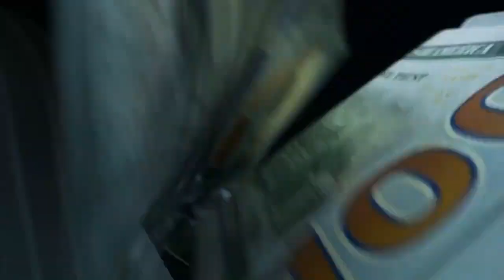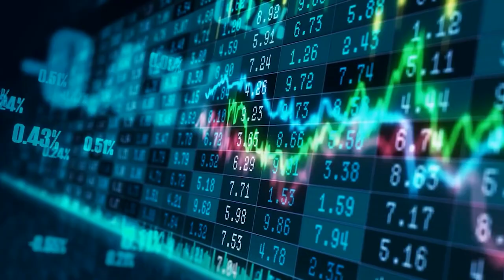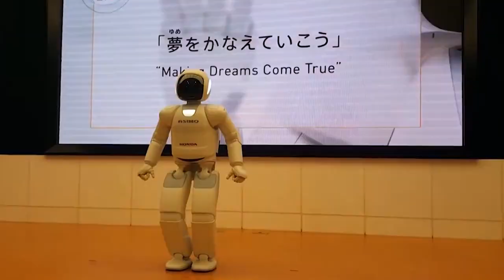Japan Just REVEALED Their Female Humanoid Robots!